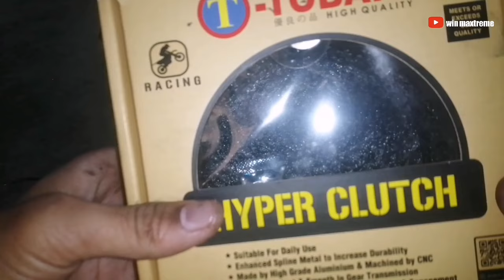PERBEZAAN MOTOR YAMAHA FZ150,KAMU BELUM TAHU 🔥‼️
CARA-CARA MENGATASI MASALAH DI ATAS(TAJUK VIDEO) 😂

VIDEO YANG SAYA KONGSI CUMA SEKADAR TUTORIAL MEMBAIKI MOTORSIKAL ANDA😁